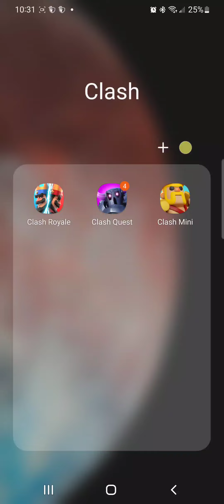Clash Quest long play part 39